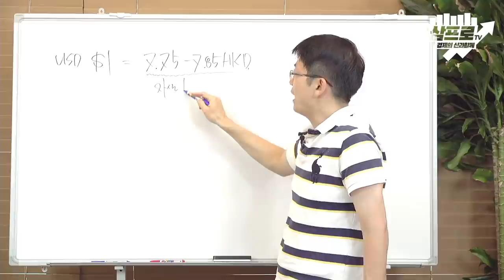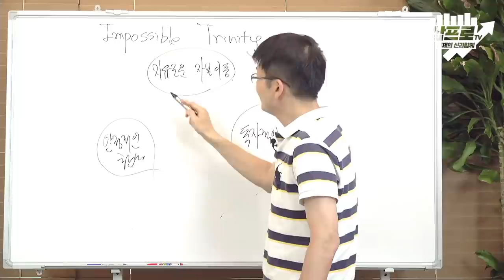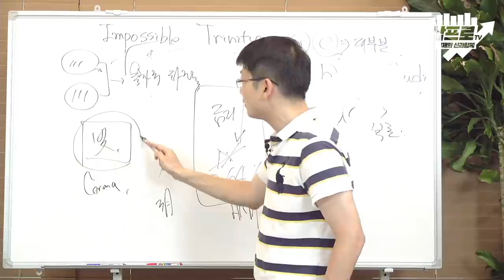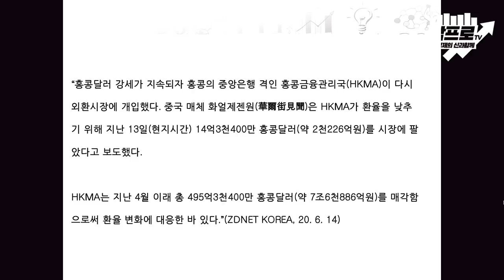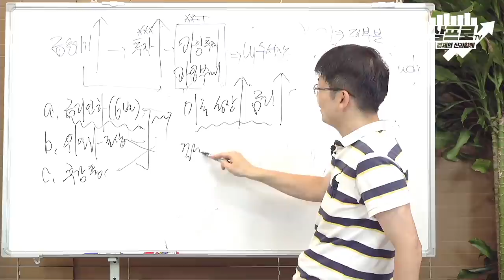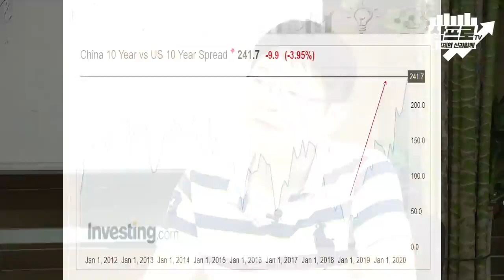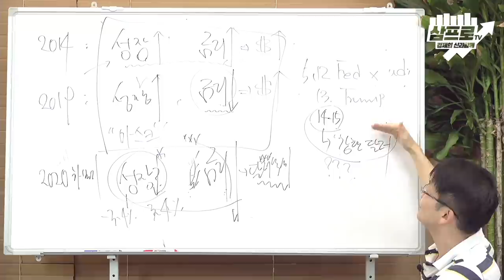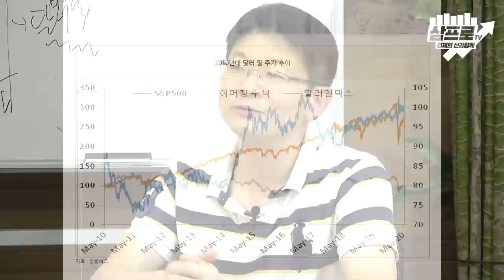달러의 약세 환경 조성.. 금융 시장의 변화의 모멘텀인가? f.오건영 팀장